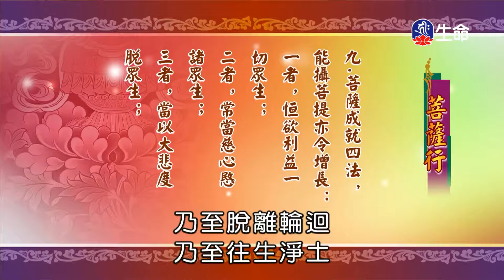自覺利他發菩提-2_海濤法師心靈講座_(lifetv_20200713_03：15)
海濤法師心靈講座_自覺利他發菩提。